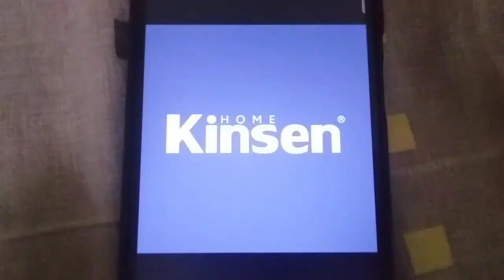ABC Logos Song Malaysian Part 4